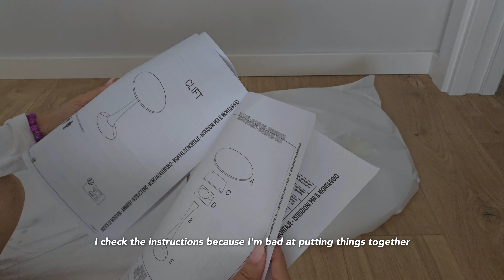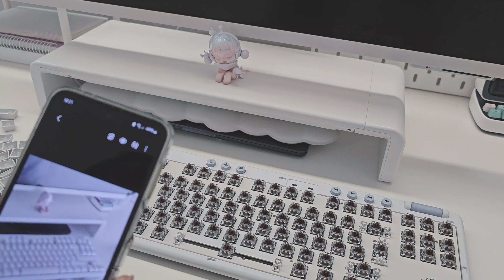Gaming Vlog 🎮 ⋆𐙚₊˚⊹♡ Unboxing, Spending Days Alone as an Introvert, Deep Cleaning Keyboard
⋆｡°✩ Product Info

$2 OFF For orders over $20 Code: 【IFPECBU】
$5 OFF For orders over $50 Code: 【IFPFJQ9】
$25 OFF For orders over $200 Code: 【IFPQLHA】
$50 OFF For orders over $419 Code: 【IFP5KHH】
Valid from 16/11/2024 00:00 PT to 31/12/2024 00:00 PT

✦ R36s Gaming Console

✦ Logitech Lift Vertical Ergonomic Mouse

✦ White Case for Nintendo Switch

Welcome to introvert days in my life where I played games and enjoyed myself at home. We also unboxed the retro gaming handheld emulator R36s, and deep cleaned my mechanical keyboard. Days where I get to stay cozy at home are my favorites!